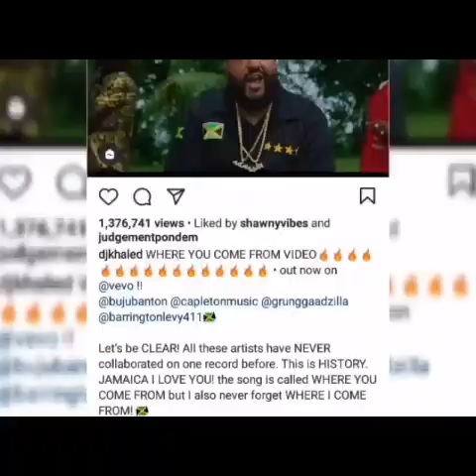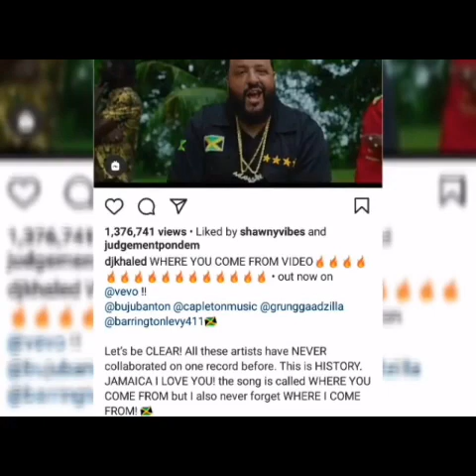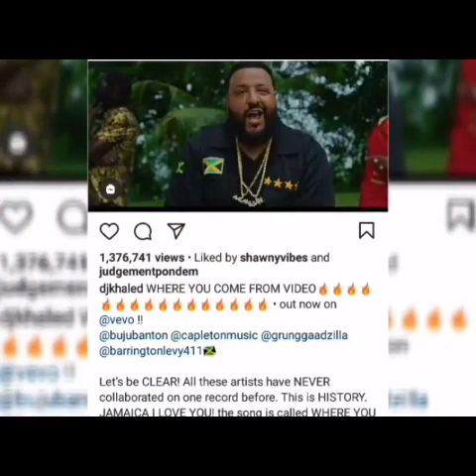DJ KHALED] BOUNTY KILLER FINALLY DISS MR LEXX